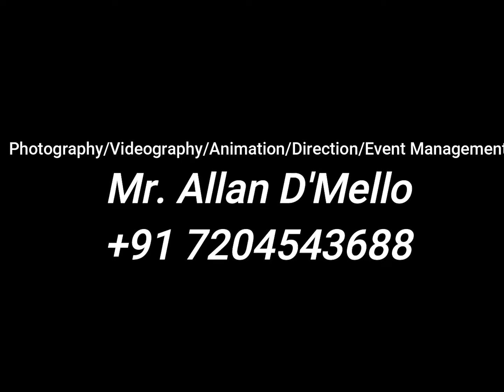Kanasalu nooru baari Karoake Singing || Indian Singers Forum|| Event Planners Mangalore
Welcome to 'The Best Upcoming Event Organizers of karkala - Udupi - Mangalore

We Promise to make your event beautiful and memorable under your expected budget.

Our Services:
1) Live Track Professional Singing
2) Romantic Live Party Songs Singing
3) Rocking Live Songs Singing
4) DJ & Sounds
5) Master of Ceremony (MC) for all programs.
6)Group dance for all Occasion
7) Live Streaming Broadcast of your event to reach your distant relatives and friends.
8) Family Photography

Occasions
1) Engagement
2) Roce
3) Wedding (Open Ground / Hall)
4) Cradling Ceremony
5) Birthday
6) Holy Communion
7) House Warming Ceremony
8) Mehendi Celebration
9) Wedding Reception
10) Anniversary

We give our performance anywhere Mangalore, Udupi, Goa, Mumbai, and Dubai.

Languages: Konkani, Hindi, Kannada, Tulu

Opportunities to Join our Team:

The channel was formed in keeping in mind to give opportunities for upcoming talents in the society, opportunities for new faces those who are interested in Singing, Master of Ceremony (MC), Dance, Photography & Videography etc.

Interested Students can also join. Opportunities will be given according to their talents.

Registration Fees: Affordable

Earning Opportunity:
At the same time, you will also be get paid for your performance according to the event.

Note: Training will be given for interested candidates.